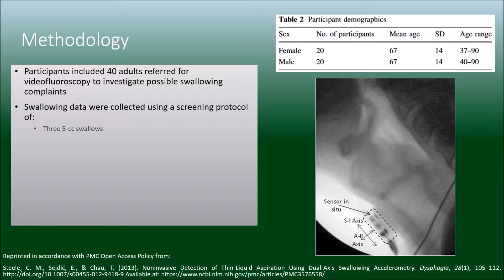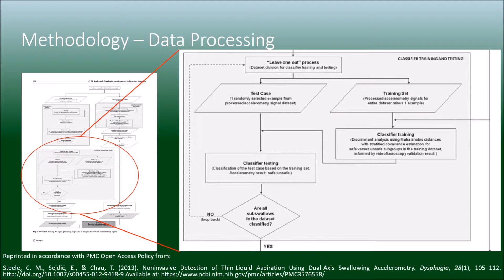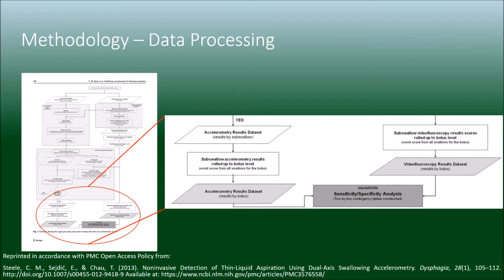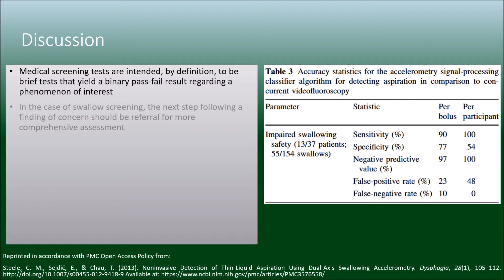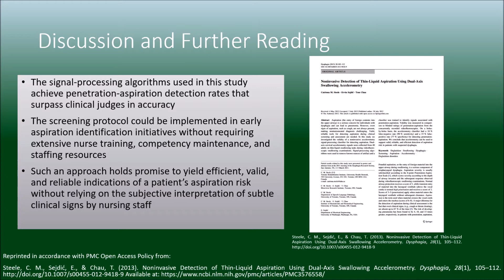Noninvasive detection of thin-liquid aspiration using dual-axis swallowing accelerometry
C. M. Steele, E. Sejdić, T. Chau, “Noninvasive detection of thin-liquid aspiration using dual-axis swallowing accelerometry,” Dysphagia, vol. 28, no. 1, pp. 105-112, Mar. 2013.

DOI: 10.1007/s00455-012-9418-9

Aspiration (the entry of foreign contents into the upper airway) is a serious concern for individuals with dysphagia and can lead to pneumonia. However, overt signs of aspiration, such as cough, are not always present, making non-instrumental diagnosis challenging. Valid, reliable tools for detecting aspiration during clinical screening and assessment are needed. In this study, we investigated the validity of a noninvasive accelerometry signal processing classifier for detecting aspiration. Dual-axis cervical accelerometry signals were collected from 40 adults on thin-liquid swallowing tasks during videofluoroscopic swallowing examinations. Signal processing algorithms were used to remove known sources of artifact and a classifier was trained to identify signals associated with penetration-aspiration. Validity was measured in comparison to blinded ratings of penetration-aspiration from the concurrently recorded videofluoroscopies. On a bolus-by-bolus basis, the accelerometry classifier had a 10% false negative rate (90% sensitivity) and a 23% false positive rate (77% specificity) for detecting penetrationaspiration. We conclude that accelerometry can be used to support valid, reliable and efficient detection of aspiration risk in patients with suspected dysphagia.